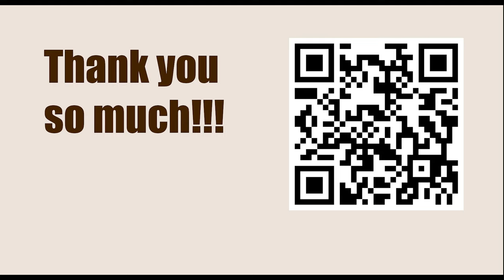Titled Tuesday 25th April Early 2023 - Round: 10 || Shakhriyar Mamedyarov vs Pavel Eljanov